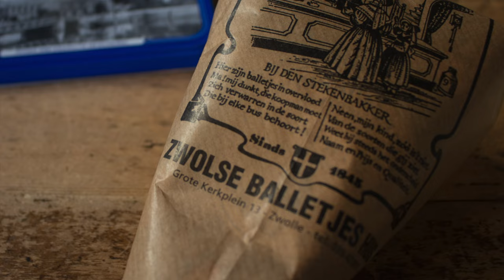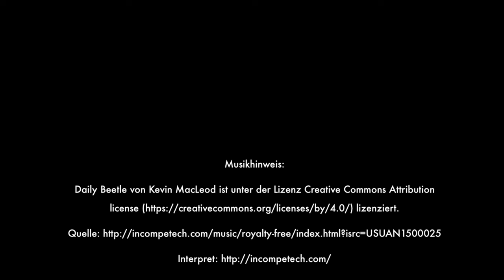Hanzesteden: Ein Wochenende in Kampen und Zwolle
Im Oktober ging es für mich ein Wochenende in die schönen Hansestädte Zwolle und Kampen in Overijssel. Shopping und kulinarische Genüsse standen auf der Tagesordnung. Dazu gab es maritimes Feeling, alte Koggen im Hafen und viel zu entdecken.